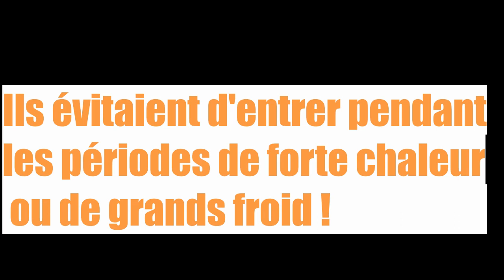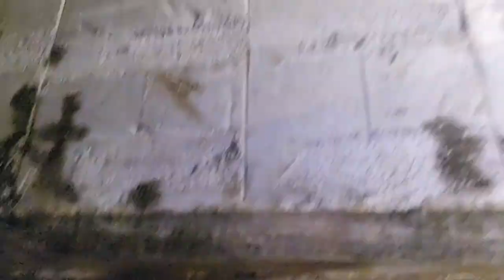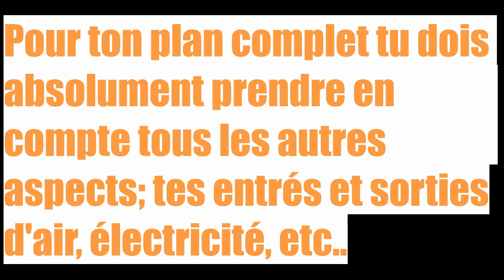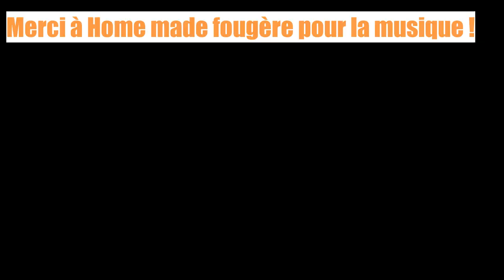Caveau-Conceptualisé sa porte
Dans cette vidéo on explique quels facteurs prendre en compte lors de la conceptualisation d'une entrée pour notre caveau. On y vois l'importante de l'orientation, de l'isolation, des SAS, des entrés d'air, d'un petit bâtiment extérieur et autres.